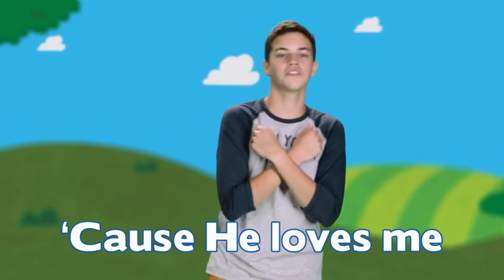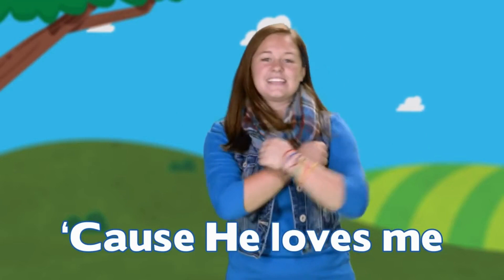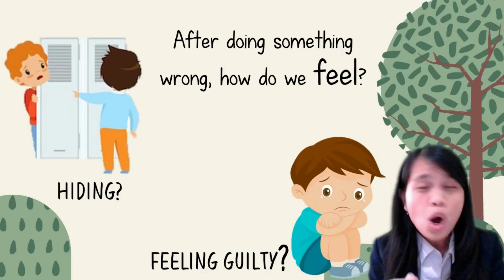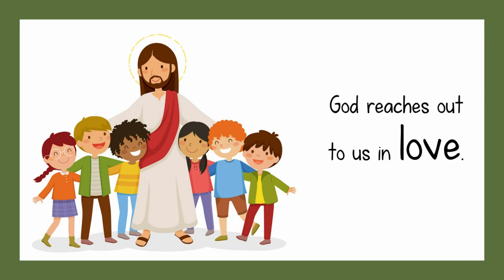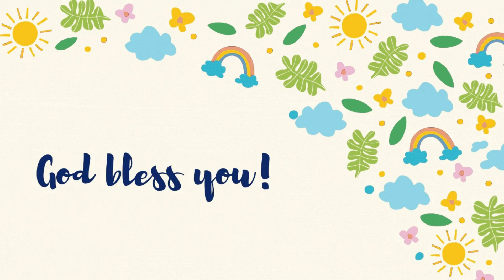Kindergarten Chapel Friday, 27 November 2020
Hai Kids!
Welcome back to Our Chapel. Let us praise His name and listen to the Bible story that delivered by Ms.Meylin